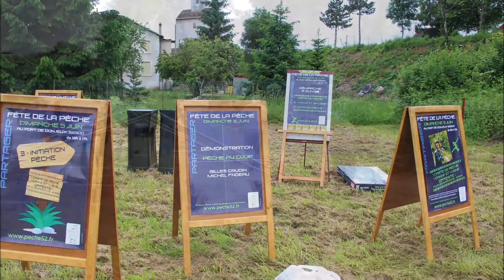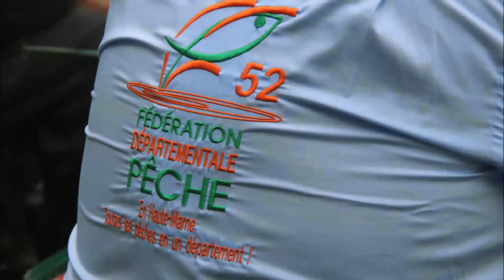fête de la pêche 2016 à Donjeux